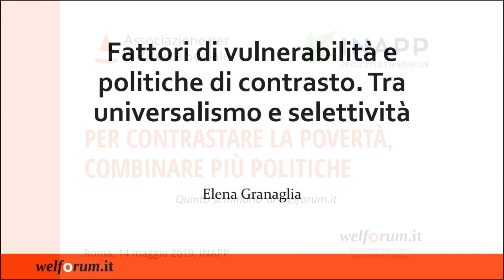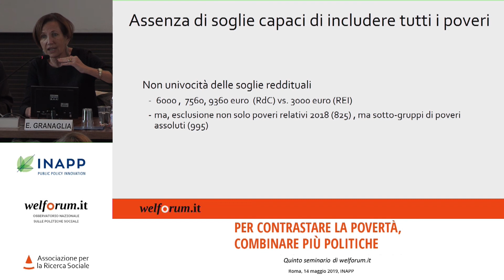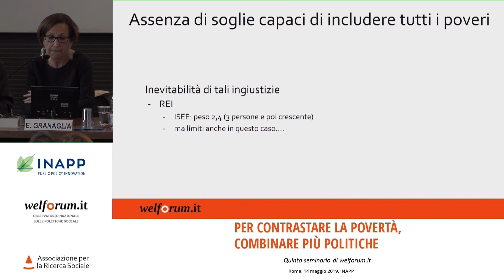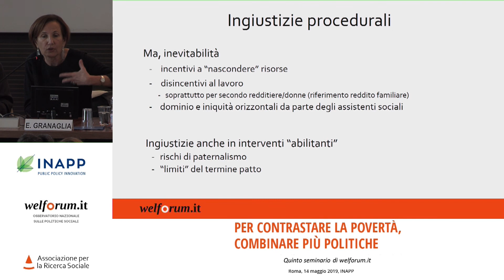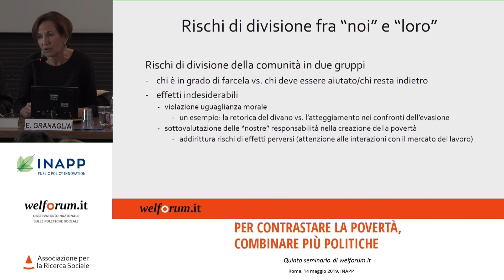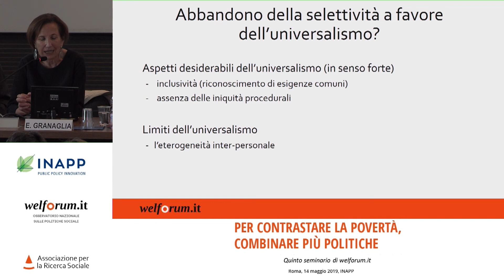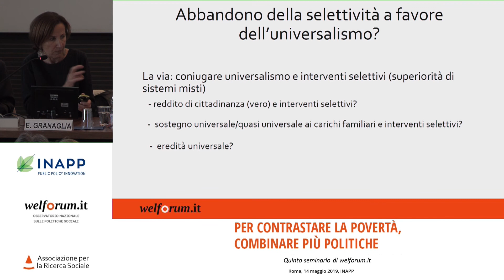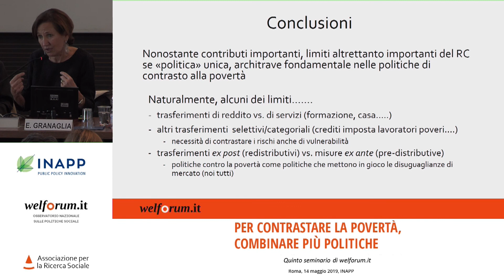Elena Granaglia (Università Roma Tre) - Convegno Welforum - INAPP 14 maggio 2019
“Per contrastare la povertà, combinare più politiche” è il titolo del seminario co-organizzato da Welforum.it e INAPP, che si è svolto a Roma il 14 maggio presso la sede dell’INAPP in Corso d’Italia 33.

Due le sessioni di lavoro. Quella della mattina approfondisce temi riguardanti gli aspetti relativi alle strategie di contrasto alla povertà; la seconda sessione è focalizzata in particolare sul reddito di cittadinanza visto rispetto ai fattori di povertà e agli interventi di inclusione e promozione, legandoli agli apprendimenti derivati dall’esperienza, insieme ad un approfondimento sugli attori e le governance dell’inclusione.